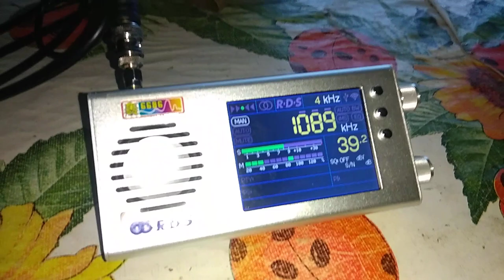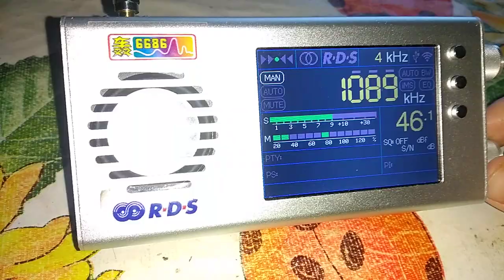MWDX expedition in rural village (ENG)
MWDX expedition in rural village, 70km from my city.
Rural area, no QRM, noise, Internet switches and so on.
Amazing clear reception.